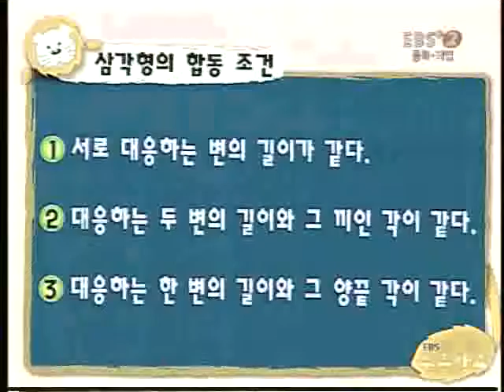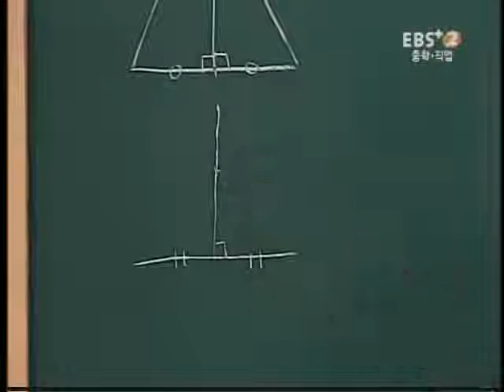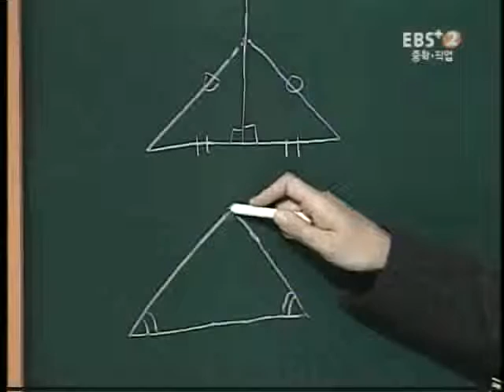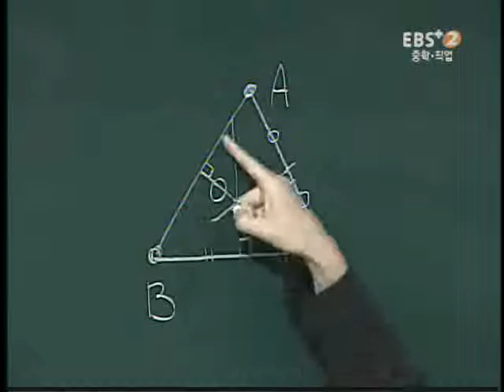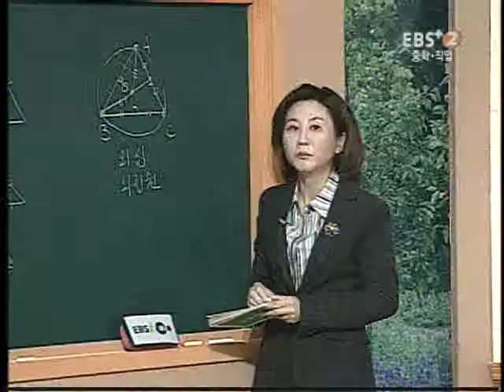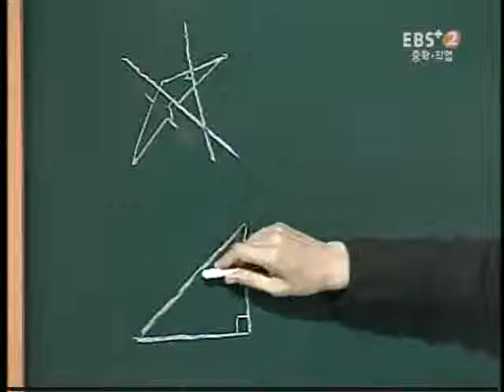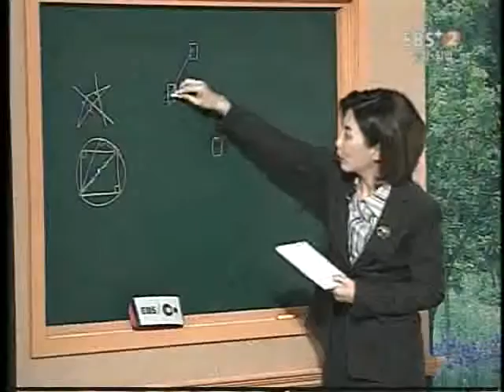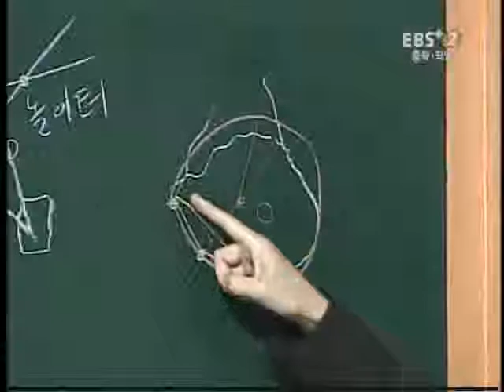EBS 무릎학교 - 수학, 삼각형의 외심_#001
EBS, EBS 무릎학교, 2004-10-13, 수학 -  삼각형의 외심

삼각형의 외심이란 무엇인지 알아보고,  외심을 이용해 실생활에서 수막새를 복원하는 것도 살펴본다